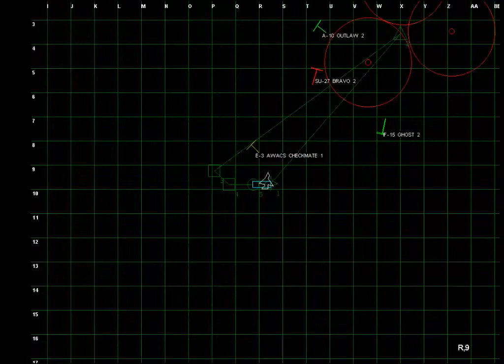F-16 Multirole Fighter - Campaign 1 - Mission 8 - Last Call By Gaming Tutorials